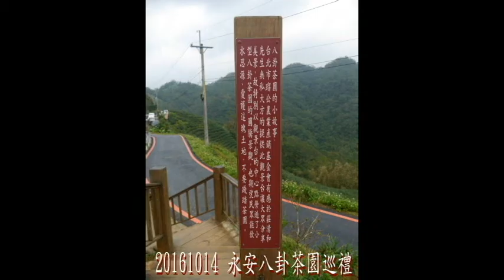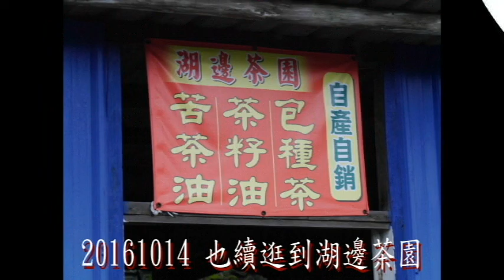20161014 石碇綠巨鱷八卦茶園千島湖之旅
20161014聽氣象報告，天氣今天空檔還好，下周起又有颱風外圍氣流報到，天氣仍是不穩定，今天就來一趟石碇綠巨鱷八卦茶園千島湖之旅，來到石碇綠巨鱷處了，石碇千島湖這隻綠巨鱷，伸前腳滑水，神韻非常像，於綠巨鱷觀景台處，賞綠巨鱷。

　接著來到車行綠巨鱷觀景台處，不用下到綠巨鱷觀景台處，停車旁觀景台，就可賞綠巨鱷，但可惜此處無法一窺全貌，鱷嘴有被樹擋住視線，比綠巨鱷觀景台處View稍差，但雨天路滑時，不用到綠巨鱷觀景台處，也有人僅到此而已，於車行綠巨鱷觀景台處賞景，遠眺永安八卦茶園。

　也來到永安八卦茶園了，不知何故，永安八卦茶園四周，蜻蜓很多，也沒水塘，可能小蟲多吧，也於八卦圖觀景台處，賞千島湖景觀，遊客也相當多。也續逛到翡翠水庫旁，湖邊茶園，途中也賞千島湖景觀， 湖邊茶園賞翡翠水庫，同時也結束今天，石碇綠巨鱷八卦茶園千島湖之旅。